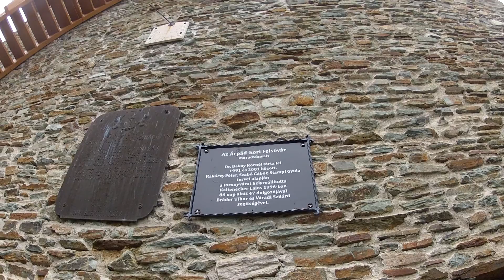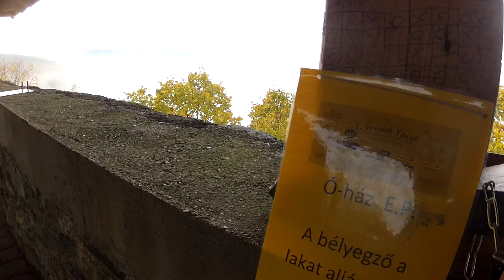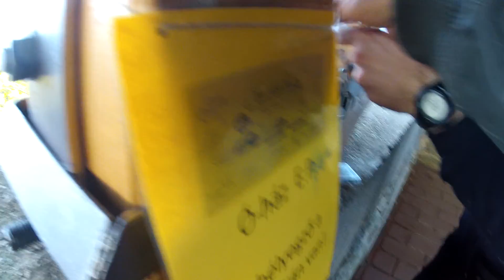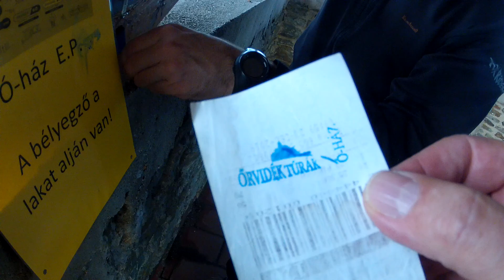Az Óház nevű Árpád-kori óvár Kőszegen.